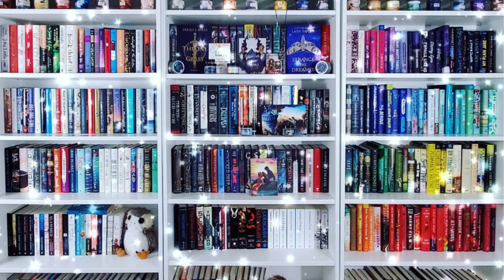Slayerfest23 TBR: All The Books I Plan to Read for Slayerfest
We are getting really ambitious here, y'all. I have no idea whether or not I will be able to do this, but we are gonna see!

0:00 - Intro
0:10 - How I am Choosing What I Read:
1:43 - Buffy: Cress
2:51 - Willow: Spells for Forgetting
3:45 - Xander: Fly Away
4:33 - Giles: Secrets of a Charmed Life
5:52 - Cordelia: Kingdom of the Cursed
6:44 - Oz: A Hunger Like No Other
7:43 - Spike: The Ex Talk
9:03 - Angel: Eleanor & Gray
10:22 - Anya: They Never Learn
11:23 - Faith: The Dark Corners of the Night
12:07 - Kendra: Kindred
12:32 - Dawn: Hello Beautiful
14:52 - Joyce: All the Dangerous Things
15:39 - RoboBuffy: The Martian
16:53 - Clem: Nothing Selected
17:12 - Wesley: The King of Crows
17:58 - Riley Prompt: The Cloisters
19:19 - Robin: Dead Lands
19:46 - Jenny: Key to My Heart:
20:45 - Basic Vampire Prompt: Out of the Dust
22:14 - Kathy Newman: When Breathe Becomes Air
23:23 - Veruca: Eleanor and Grey (Double Up)
23:35 - Sweets: Key to my Heart (Double Up)
23:55 - Zack Kralick: The Five or Dark Corners of the Night
24:46 - Der Kindstod: Before We Were Yours
26:22 - Maggie Walsh: A Touch of Darkness
26:49 - The Judge: The Measure
28:05 - The Trio: The Raven King
28:29 - Mr. Trick: The Cloisters (Double Up)
28:47 - The Gentlemen: Nothing Selected
29:11 - Adam: How to Sell a Haunted House
30:12 - The Master: Royal Assassin
30:45 - Darla: No book selected
31:21 - Drusilla: The Chain
32:02 - The Mayor: Every Last Fear
33:31 - Glory: Running Wild
34:06 - Caleb: Educated
35:34 - The First Evil: Confess
36:39 - The Hellmouth: Way of Kings
37:16 - Conclusion

🐾Books Mentioned**🐾
Spells for Forgetting
Fly Away
Secrets of a Charmed Life
Kingdom of the Cursed
A Hunger Like No Other
The Ex Talk
Eleanor & Grey
They Never Learn
The Darker Corners of the Night:
Hello Beautiful
For Her Consideration
All the Dangerous Things
The Martian
King of Crows
The Cloisters
Dead Lands
Key to my Heart
Out of the Dust
When Breath Becomes Air
The Five
Before We Were Yours
A Touch of Darkness
The Measure
The Raven King
How to Sell a Haunted House
Royal Assassin
The Chain
Every Last Fear
Running Wild
Way of Kings